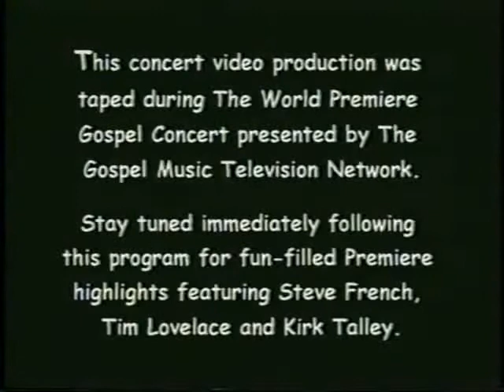Kingdom Heirs City of Lights